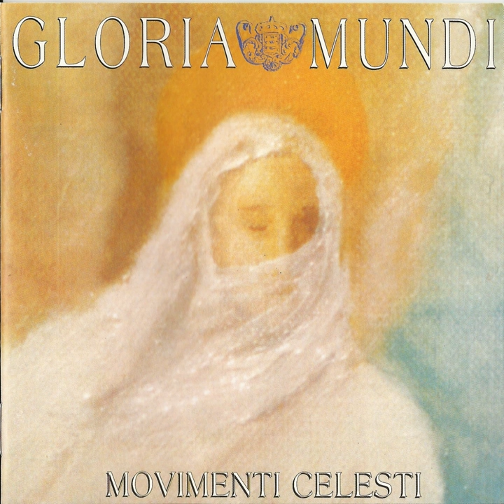Capitani coraggiosi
Capitani coraggiosi · Gloria Mundi

Movimenti celesti

Author: Claudio Corradini
Composer: Claudio Corradini
Arranger: Claudio Corradini
Music Publisher: D.R